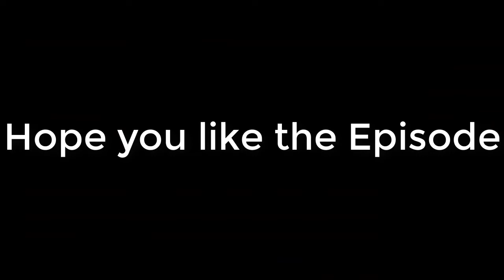Minecraft let's play ~ Just Vanilla server ~ HOW TO BUILD A XP FARM (ZOMBIE) #3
Today we build a zombie spawner xp farm. At first i dung the room out wrong xD So i apologize for that. I also lost a clip of digging the room out :( i hope you found this short tutorial VERY useful :)
This server is a survival server with no commands. This server will not tolerate thief's or griefers. All the staff and players are very friendly. If this server is for you come join us...
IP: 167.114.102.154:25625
If you have anything to say put it in the comments below.